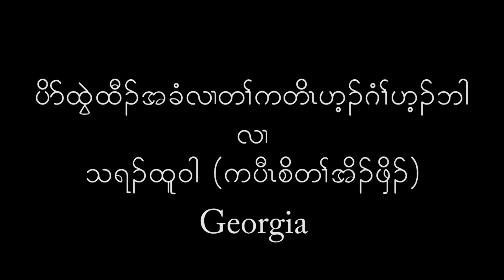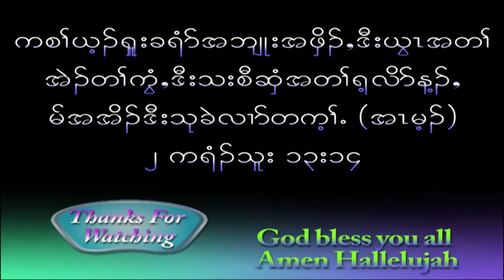Htee Moo Karen Baptist Church, Weekly Wonderful Message by Rev Ler Mu Martin Colorado,